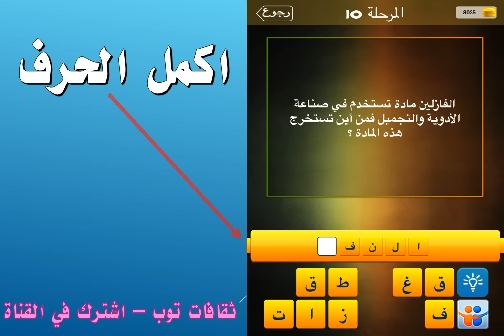الفازلين مادة تستخدم في صناعة الادوية والتجميل فمن اين تستخرج هذه المادة ؟